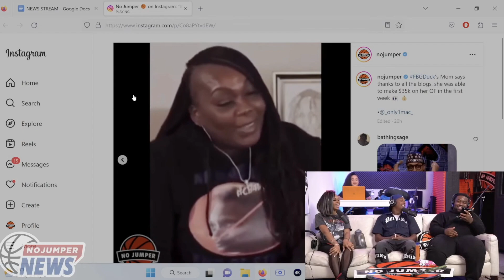FBG Duck's Mom Says She Made $35K First Week On OnlyFans